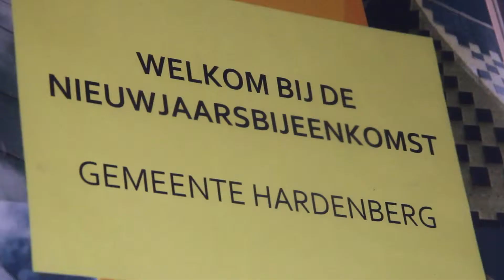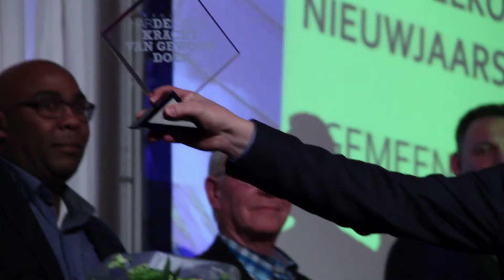Nieuwjaarsbijeenkomst 2015 gemeente Hardenberg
De gemeente Hardenberg heeft dinsdagavond 6 januari 2015 in het gemeentehuis in Hardenberg haar nieuwjaarsbijeenkomst gehouden. Tijdens de bijeenkomst hield burgemeester Peter Snijders zijn nieuwjaarstoespraak. Aansluitend was er onder meer een nieuwjaarsconference van cabaretier Mark van de Veerdonk en werd de 'Gewoon doener van het jaar' bekendgemaakt. Bekijk een impressie.